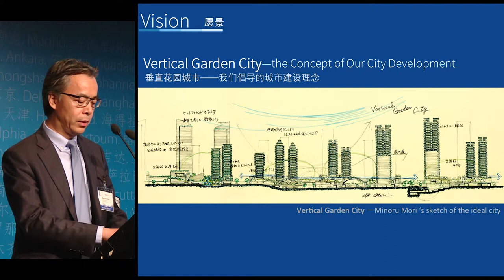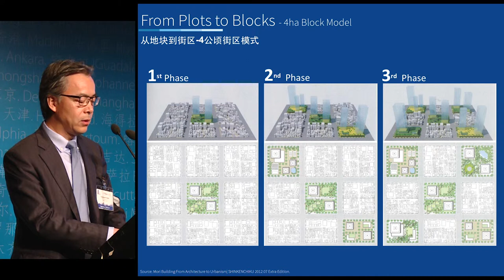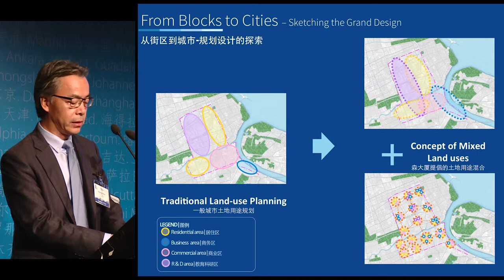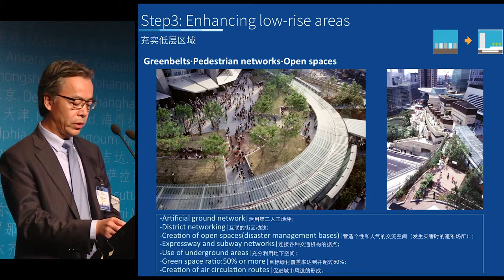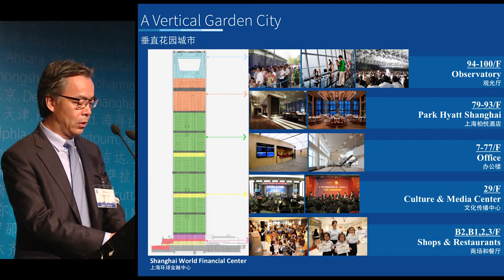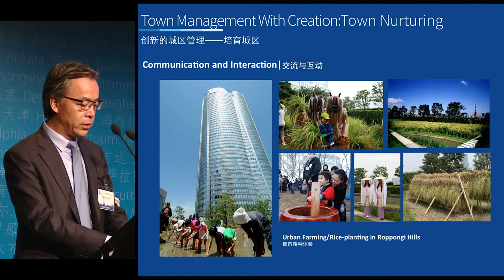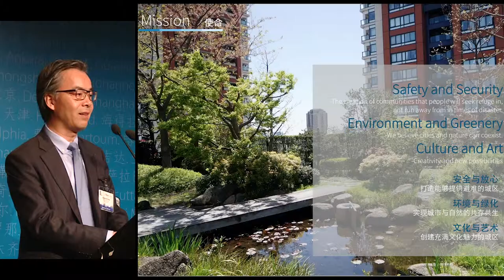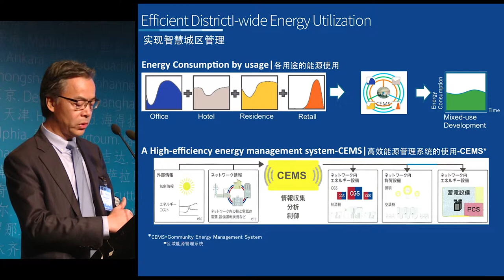CTBUH 2014 Shanghai Conference - Kazunari Kano, "Urban Design and Nurturing Cities"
September 17, 2014. Shanghai, China. Kazunari Kano from Mori Building China presents at the 2014 Shanghai Conference Grand Ballroom 1 - Session 7 on "Urban Design and Nurturing Cities."